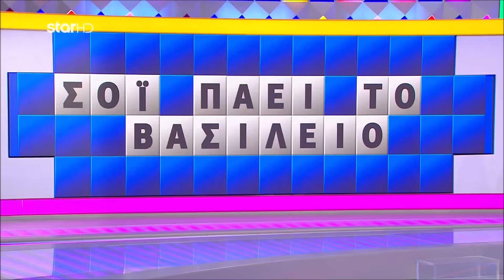Ο Τροχός της Τύχης - 13/04/2024 - ΣΚ S10EP17